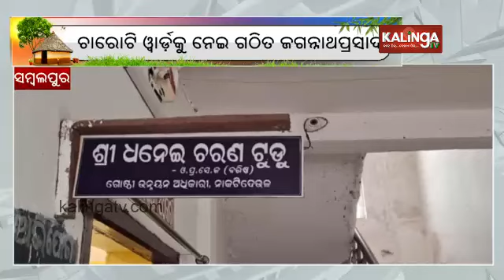What are the issues in Jagannathprasad village of Sambalpur district || Kalinga TV